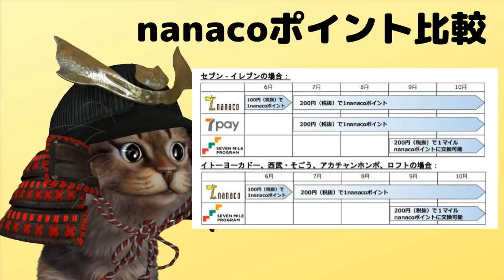【セブンペイ】セブンイレブンの7Payが7月スタート！nanacoも含めLINEPay PayPay メルペイにも対応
【PR】 改めて発表されました7Pay（セブンペイ）。今回はnanacoポイントについて賛否両論あるかと思います。リリースされる日時が発表されていつ出るのかな～と思っていたもやもやが少し晴れた気がします。それにしてもPayPayやLINEPayが使えるようになった事は本当にありがたいです。

使用機材
マイク：Rode NT1A
キャプチャーボード：I-O DATA GV-USB3
オーディオインターフェース：YAMAHA AG03